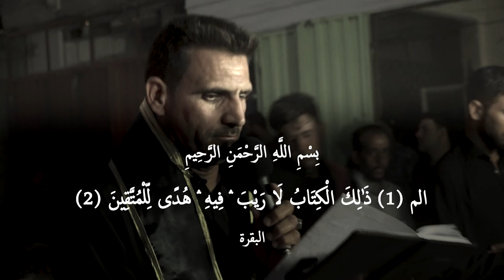(عصر القبورية )شور حسيني || يم الخدر || خالد الشبلي || كلمات : علي الجحيشي